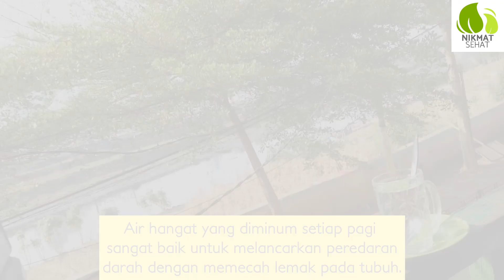MINUM AIR HANGAT SAAT PERUT KOSONG, INILAH AKIBATNYA!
Selamat datang di Nikmat Sehat channel..

Ada dua kenikmatan yang banyak manusia tertipu, yaitu nikmat sehat dan waktu senggang”. (HR. Bukhari)

Kebiasaan yang baik InsyaAllah akan membuat tubuh lebih baik dikemudian hari.

Kebiasaan dapat diciptakan sendiri apabila kita menginginkannya.

Kebiasaan baik yang hanya sederhana dan terkadang diabaikan sebenarnya memiliki manfaat yang sangat baik untuk kesehatan.

Seperti kebiasaan meminum air hangat di pagi hari.
Meskipun terdengar sepele, meminum air hangat pada pagi hari memiliki beragam manfaat untuk menjaga kesehatan.

Jangan lupa juga untuk berkomentar jika kamu punya pengalaman atau apapun itu..

Manfaat air hangat di pagi hari untuk kesehatan, akibat meminum air hangat di pagi hari untuk kesehatan

Nikmat Sehat channel